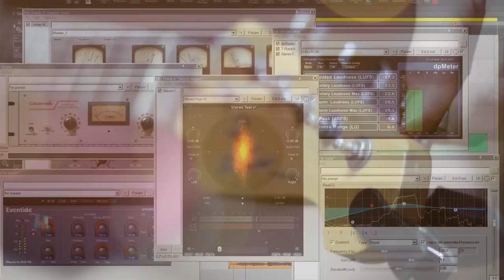Stéthoscope + Microphone = Stétho-phone ?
Blast vous présente la fabrication artisanale d'un Stétho-phone, en gros, un stéthoscope doté un petit micro pour vos enregistrements expérimentaux.

Micro AGPTEK AC02

SOUTENEZ NOUS
Tipeee ! Même de petites sommes nous aident !

Matériel audio / vidéo utilisé pour nos vidéos :
Canon PowerShot G7X MKII
Sony A7 III
Canon EOS 600D
JVC EverioR
Sony AS200V / AS200VR
Micro cravate TONOR double tête
Micro cravate AGPTEK AC02